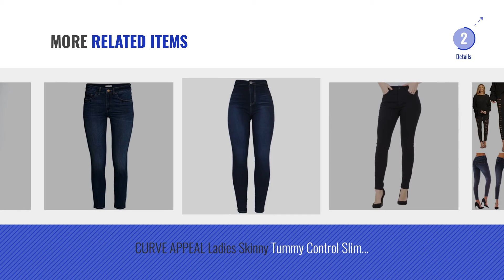Top 10 Jeans Skinny Ladies [2018]: Vanilla Inc New Ladies Womens Skinny Jeans Jegging Stretchy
Black Friday / Cyber Monday Vanilla Inc New Ladies Womens Skinny Jeans Jegging Stretchy Trousers UK Size 8-26 by Vanilla Inck

Black Friday / Cyber Monday Skinny Womens Jeans Stretchy Jeggings Ladies New Fit Coloured Trousers Size 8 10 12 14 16 by FASHION INSTYLE LTD1

Black Friday / Cyber Monday Vanilla Inc Ladies Womens Skinny Plus Size Stretchy Fitted Jeggings Jeans UK Size 8-26 by Vanilla Inc

Black Friday / Cyber Monday SKINNY WOMEN LADIES JEGGINGS FOR WOMEN JEANS DENIM LOOK LEGGINGS by ROCKBERRY

Black Friday / Cyber Monday BHS Ladies Pull On Stretch Denim Look Womens Skinny Leggings Cotton Slim Jeggings by BHS

Black Friday / Cyber Monday Barfly Fashion New Ladies Womens High Waisted White Blue Black Stretchy Knee Ripped Cut by Barfly Fashion

Black Friday / Cyber Monday Gutsy™ Womens Ladies High Waisted Blue Skinny Jeans Stretch Denim Jeggings Size 6-26 by GutsyTM